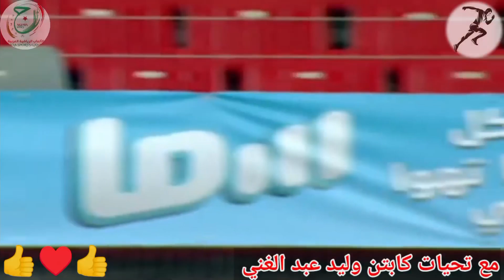شاهد اقوى ثلاث منتخبات في سباق 4 × 100م رجال بطولة دورة الألعاب العربية ألعاب القوى وهران الجزائر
كتابه وصف الفيديو باللغه الانجليزيه وباللغه الفرنسيه وشرح الفيديو في الوصف
شاهد اقوى ثلاث منتخبات في سباق 4 × 100م تتابع  رجال / بطولة دورة الألعاب العربية ألعاب القوى وهران الجزائر2023
شاهد اقوى ثلاث منتخبات في سباق 4 × 100م تتابع  رجال
مصدر الفيديو هو تنزيل من Facebook
تحرير الفيديو بواسطة KineMaster
تعليق ومونتاج فيديو لقناة Sprint Athletics 2022
سبرنت لألعاب القوى Sprint Athletics 2022
سباق 4 × 100م تتابع  رجال نتائج  سباق 4 × 100م تتابع  رجال
نتيجه سباق 4 × 100م تتابع رجال نهائي دوره الألعاب العربية لألعاب القوى بالجزائر وهران 2023
فوز بالمركز الاول المنتخب عمان                39.70
فوز بالمركز الثاني المنتخب البحريني         40.19
فوز بالمركز المركز الثالث المنتخب الجزائر  40.35
Rédigez une description de la vidéo en anglais et en français et expliquez la vidéo dans la description
Regardez les trois équipes les plus fortes du relais 4 x 100 m masculin / Championnat d'athlétisme des Jeux arabes, Oran, Algérie 2023
Regardez les trois meilleures équipes du relais 4 x 100 m masculin
La source vidéo est un téléchargement depuis Facebook
Montage vidéo par KineMaster
Commentaire vidéo et montage pour Sprint Athletics 2022
Sprint Athlétisme 2022
Salutations du Capitaine Walid Abdel Ghani
Relais 4 x 100 m hommes, résultats du relais 4 x 100 m hommes
Résultat du relais 4 x 100 m hommes, finale des Jeux Arabes d'Athlétisme en Algérie, Oran 2023
L'équipe d'Oman a remporté la première place avec un score de 39,70
L'équipe de Bahreïn a remporté la deuxième place, 40.19
Gagnant la troisième place, l'équipe algérienne, 40.35
Write a video description in English and French and explain the video in the description
Watch the three strongest teams in the men's 4 x 100m relay / Arab Games Athletics Championship, Oran, Algeria 2023
Watch the three strongest teams in the men's 4 x 100m relay
The video source is a download from Facebook
Video editing by KineMaster
Video commentary and montage for Sprint Athletics 2022
Sprint Athletics 2022
Greetings from Captain Walid Abdel Ghani
Men's 4 x 100m relay, results of the men's 4 x 100m relay
Result of the men's 4 x 100m relay race, the final of the Arab Games for Athletics in Algeria, Oran 2023
The Oman team won the first place with a score of 39.70
The Bahraini team won the second place, 40.19
Winning the third place, the Algerian team, 40.35